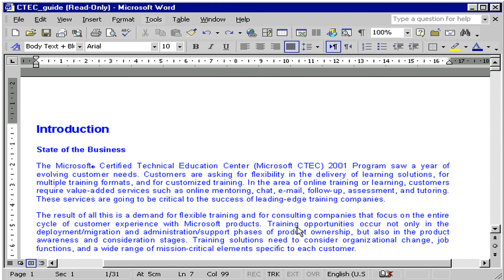تلخيص المستند Auto Summarize word XP